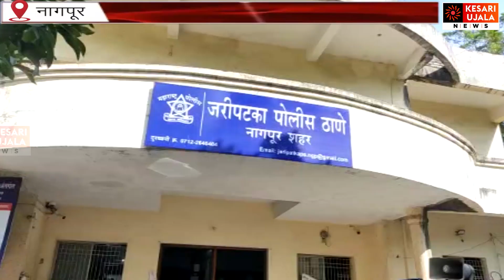पत्नी को किया फोन , और घोप दिया चाक़ू